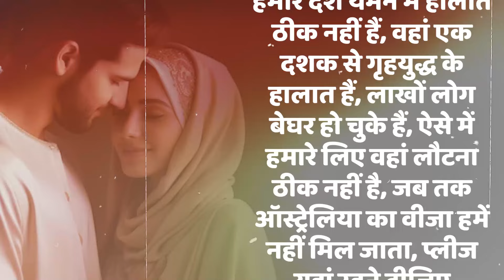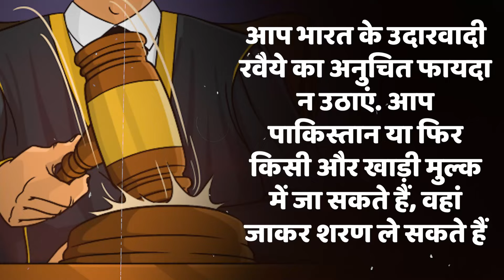बॉम्बे हाईकोर्ट ने क्यों कहा पाकिस्तान चले जाओ, मुस्लिम शरणार्थी के उड़े होश!